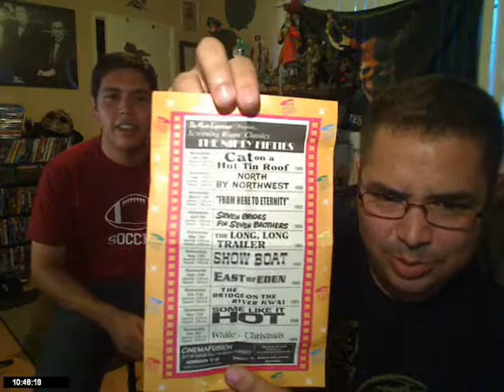Mike and Tony review The Hangover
Mike and Tony's Review of The Hangover.

There are some pretty glaring edits so don't comment about them.

"Better Than Sex" Rating Scale property of Spill.com

"In the air tonight" by Phil Collins
-Property of Atlantic Records